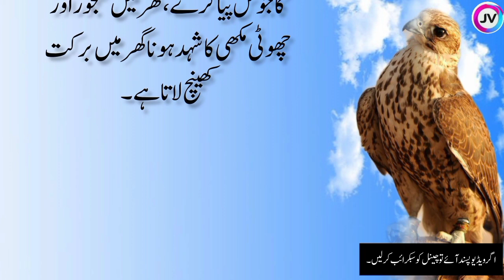totkay hi totkay|desi totkay in urdu for health|Magazine totky in urdu|حکیم لقمان کے ٹوٹکے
Magazine totky
Magazine totky in urdu
Totky viral
حکیم لقمان کے ٹوٹکے
Totky 70k 20 k nazer ayo

totky he tokte
totkay hi totkay in urdu
Useful totkay
Aqwal e zareen in urdu
totky